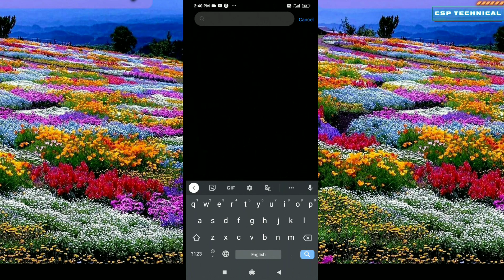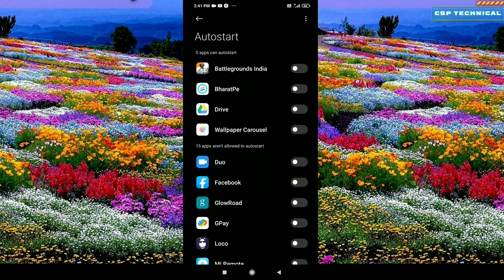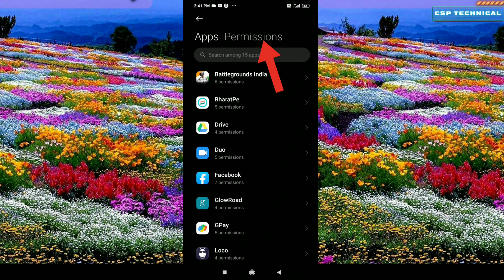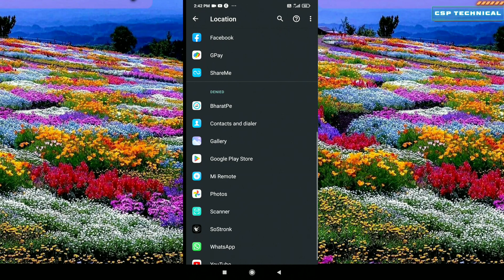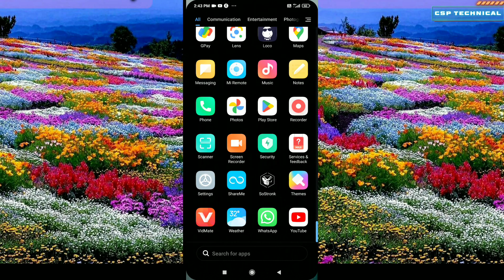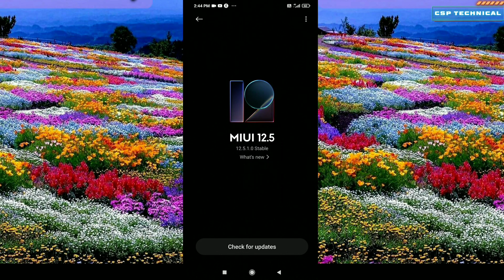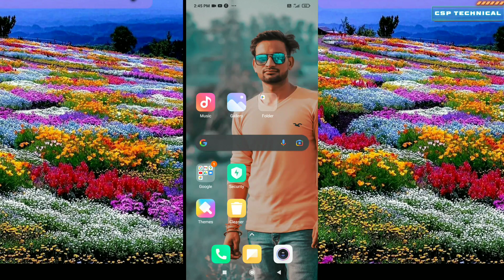Android mobile heating 🔥v/s PUBG hack problam solved || mobile phone hacking problam solution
mobile pubg heat
pubg mobile heating problem fix
pubg mobile heat waves
pubg mobile hot drop
pubg mobile hot pizza collect the
following set
pubg mobile hot drop lag fix
pubg mobile hot
pubg mobile hot cool version
pubg mobile hot outfits
pubg mobile thermal glitch
pubg mobile hot drop tips
mobile pubg lag
pubg mobile lag fix
pubg mobile lag fix config
pubg mobile lag problem
pubg mobile lag fix 2gb ram
pubg mobile lag fix config 2.2
pubg mobile lag fix config 2.4
pubg mobile lag fix 4gb ram
pubg mobile lag fix config 2.3
pubg mobile lag fix config 2.1
pubg mobile lag fix 3gb ra
mobile laG
mobile lagana
mobile lag problem solve
Q mobile laga le tala
mobile lag problem
mobile lag problem solve tamil
mobile lagao
mobile laga do
mobile lag
mobile lagawala piya
mobile lag f
mobile heat
mobile heating problem solution
mobile heat problem solution hindi
mobile heating problem
mobile heating problem solution tamil
mobile heating problem solution telugu
mobile heat
mobile heat kyu hota hai
mobile heater machine
kannada
mobile heating problem solution vivo